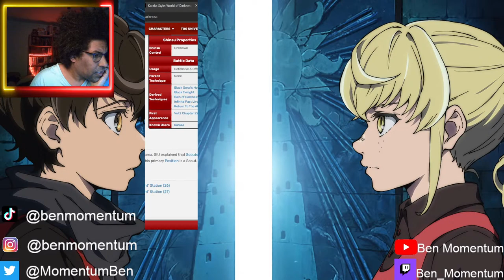Lecture Analyse et Réaction LIVE de Tower of God Saison 3 Ep 179 (596)